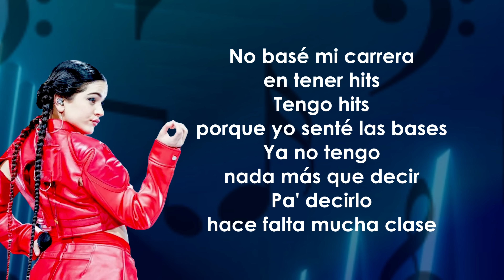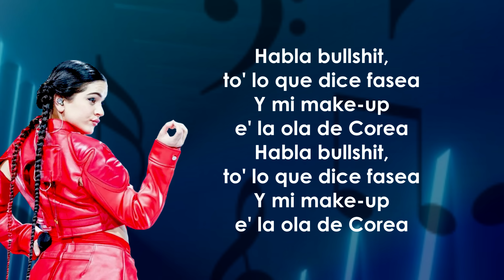ROSALÍA - Bizcochito (Letra/Lyrics)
ROSALIA Bizcochito
ROSALIA Bizcochito Letra
ROSALIA Bizcochito Lyrics
Bizcochito ROSALIA Lyrics
Bizcochito ROSALIA Letra
Bizcochito ROSALIA
Bizcochito Letra
Bizcochito

Letra de la canción:

Yo no soy y ni vi'a ser tu bizcochito
Pero tengo to' lo que tiene delito
Que me pongan en el sol, que me derrito
El mal de ojo que me manden me lo quito

Ta-ra-rá, ta-ra-rá, ta-tá
Ta-ra-ra-ta-tá-ra (me lo quito)
Ta-ra-rá, ta-ra-rá, ta-tá
Ta-ra-ra-ta-ta-tá-ra (que me manden me lo quito)

¿Tú ere' el que pimpea o te pimpean a ti?
Yo elegí mi la'o desde el día en que nací

Ta-ra-rá, ta-ra-rá, ta-tá
Ta-ra-ra-ta-tá-ra (desde el día en que nací)
Ta-ra-rá, ta-ra-rá, ta-tá
Ta-ra-ra-ta-ta-tá-ra (desde el día en que nací)

Desde el día en que nací

No basé mi carrera en tener hits
Tengo hits porque yo senté las base'
Ya no tengo nada más que decir
Pa' decirlo hace falta mucha clase

Y tú que estás dura te marea'
Hasta tu mamá lo tararea
Qué más da que me tire' la mala
Si Haraka me tira la buena

Habla bullshit, to' lo que dice falsea
Y mi make-up en la ola de Corea

Ta-ra-rá, ta-ra-rá, ta-tá
Ta-ra-ra-ta-tá-ra (en la ola de Corea)
Ta-ra-rá, ta-ra-rá, ta-tá
Ta-ra-ra-ta-ta-tá-ra (en la ola de Corea)

Yo no soy y ni vi'a ser tu bizcochito (ta-ra-rá, ta-ra-rá, ta-tá)
Pero tengo to' lo que tiene delito (Ta-ra-ra-ta-tá-ra)
Que me pongan en el sol, que me derrito (ta-ra-rá, ta-ra-rá, ta-tá)
El mal de ojo que me manden me lo quito (Ta-ra-ra-ta-ta-tá-ra)

Ta-ra-rá, ta-ra-rá, ta-tá
Ta-ra-ra-ta-tá-ra
Ta-ra-rá, ta-ra-rá, ta-tá
Ta-ra-ra-ta-ta-tá-ra

MUSIC Lyircs